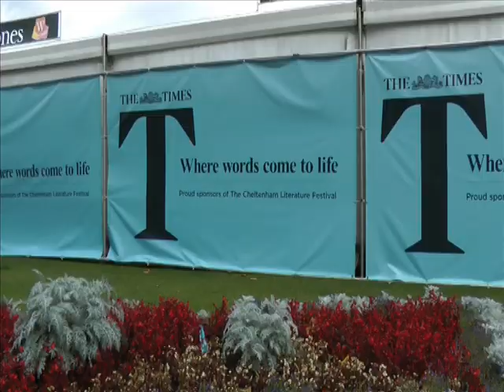Sharing Eden at The Times Cheltenham Literature Festival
David Shreeve, Harfiyah Haleem and Natan Levy, authors of Sharing Eden, speak to Owen Gower at Cheltenham Literature Festival.